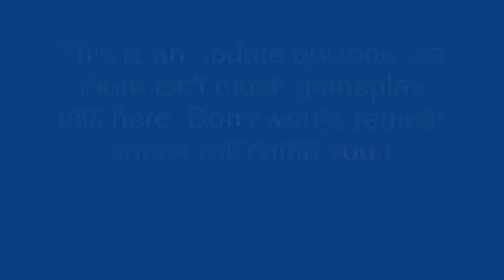*UPDATE* Corp. Inc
So yeah, it's an update video. Technically not part of the series but w/e, intro is nice.